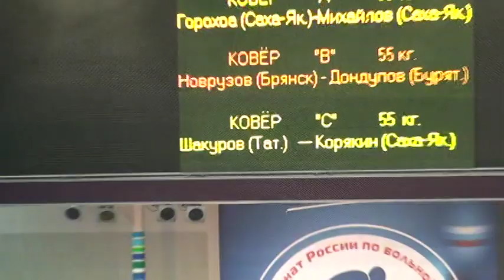55 kg r1 Shakurov vs Koryakin